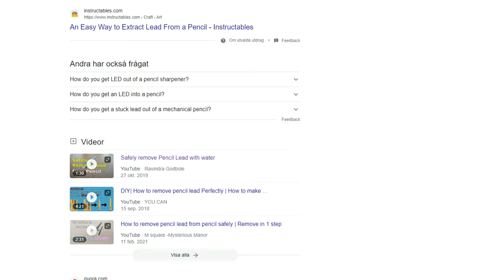Can you make Paint from Pencils?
For over a year, I have asked myself this. Today I find out the answer.